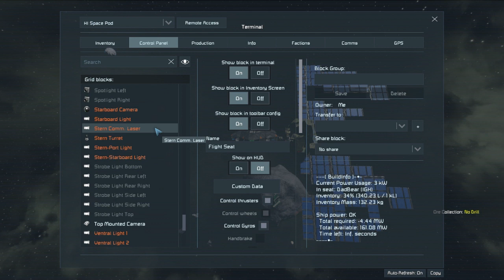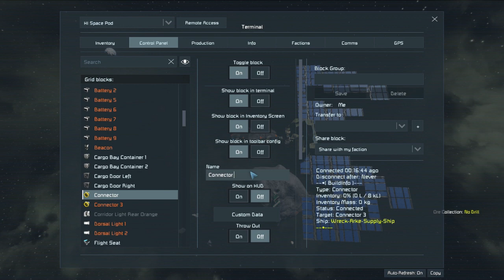You Only Live Once (Y.O.L.O.) - A PERMADEATH Space Engineers Survival Play-Through – Season 2 - Ep02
Hopefully we last more than 5 episodes this time….

That's right! Permadeath. When we die, we're done. This series will will go only as long as we remain alive. No set schedule for this series. I'm going to try to keep the episodes relatively short (30-45m of play time). I hope you like it!